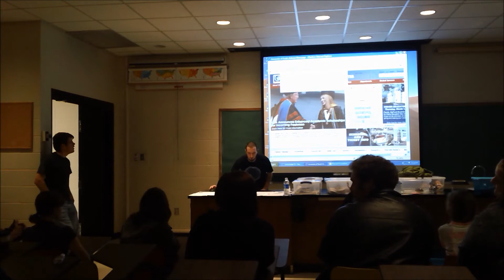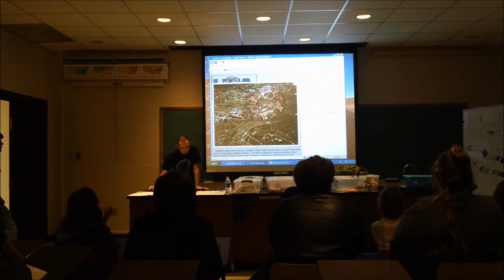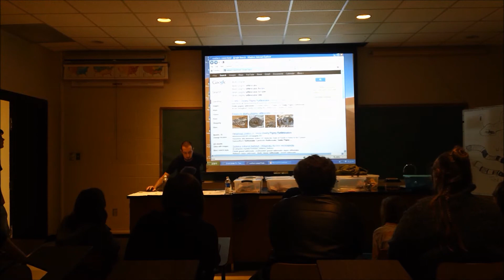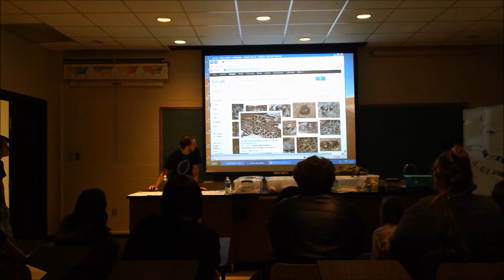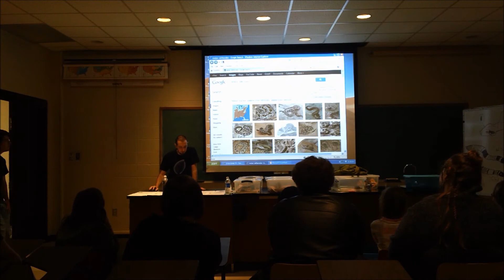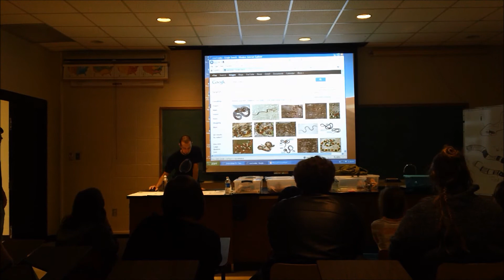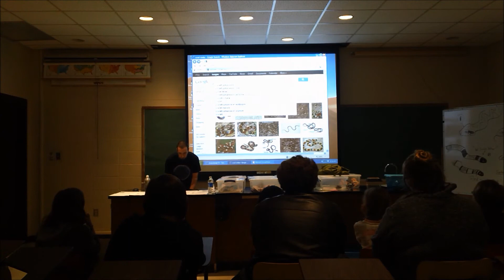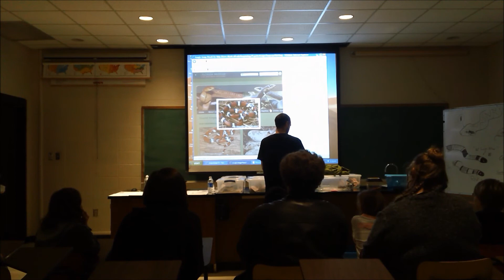Reptile Night at the University of South Alabama - Part 3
Reptile Night - Part 3. I talk about ball pythons and show off some of my collection.